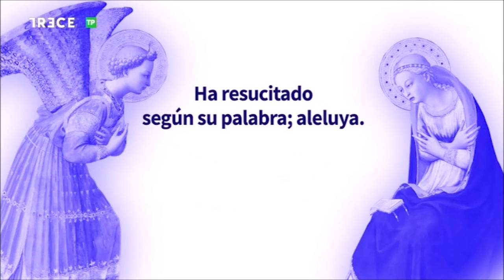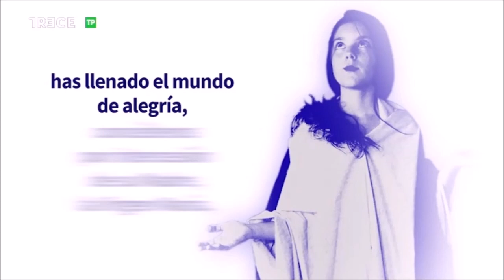Adoración Eucarística con el P. Heliodoro Mira, en Basílica de la Concepción de Madrid, 13-6-2023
13 de junio de 2023.- (Camino Católico)  Adoración al Santísimo Sacramento con el P. Heliodoro Mira, emitida por 13 TV  desde la Basílica de la Concepción de Madrid.